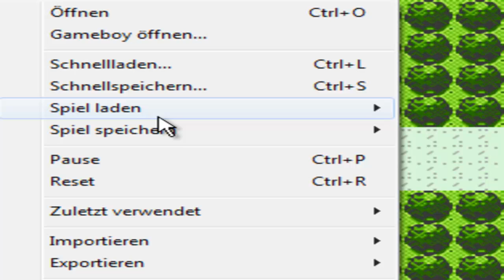Pokémon Kristall [DE] [58/68] Das Kraftwerk funktioniert wieder